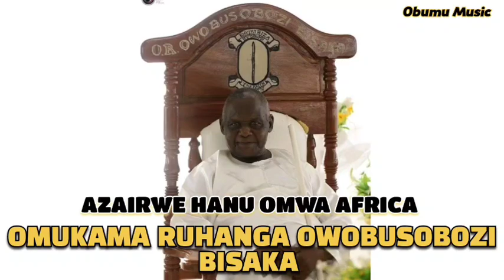AZAIRWE HANU OMU AFRICA| Omukama Ruhanga Owobusobozi Bisaka| Faith of Unity| Disunity Has Ended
We are one in the Lord God of Hosts
DISUNITY HAS ENDED